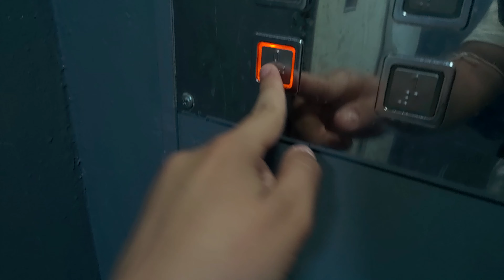Shaky Old 1970s Daka (modded) Traction Elevator at Vidikovački Venac, Belgrade, Serbia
Brand:Daka (modded)
Year:1970s
Floors:17(-1,0-15)
Capacity:450kg 6pers